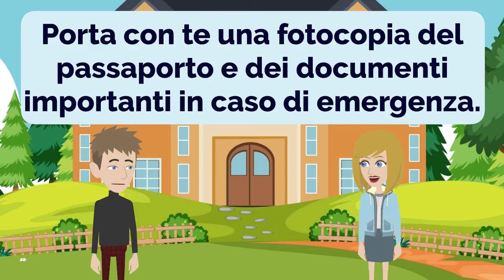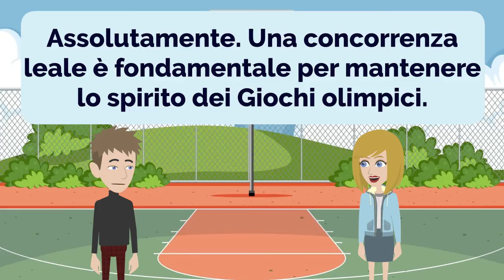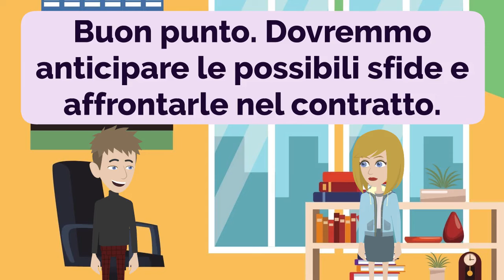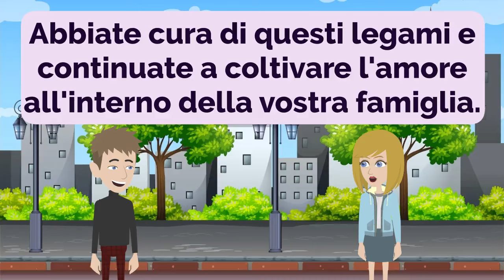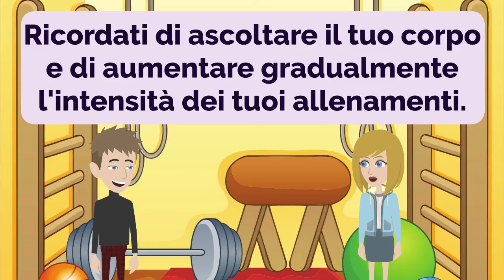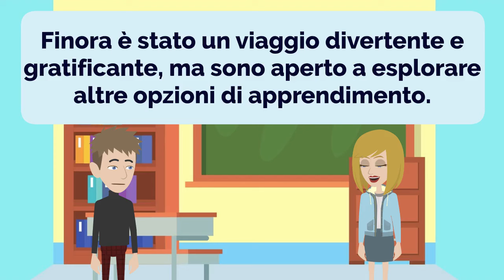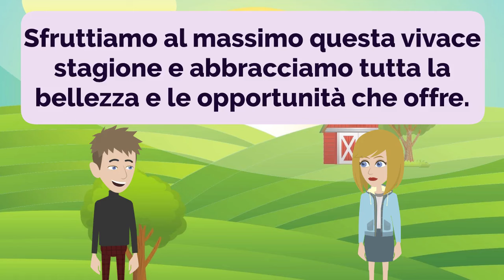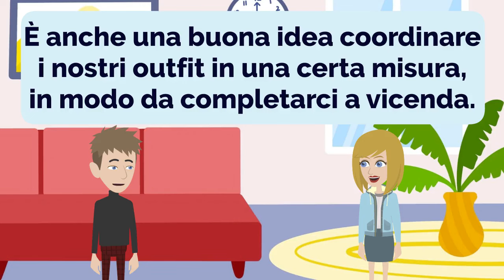Italian Practice Ep 272 | Improve Italian | Learn Italian | Impara l'italiano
00:00:00 Lesson 1: Grocery Shopping
00:03:03 Lesson 2: Travel Tips
00:06:31 Lesson 3: Airport Travel
00:09:48 Lesson 4: Olympic Inquiry
00:13:19 Lesson 5: Pursuit of Happiness
00:16:58 Lesson 6: Contract Finalization
00:20:24 Lesson 7: Business Success
00:23:55 Lesson 8: Family Connections
00:27:26 Lesson 9: Superhero Collection
00:31:53 Lesson 10: Fitness Goals
00:35:06 Lesson 11: Fitness Routine
00:39:07 Lesson 12: Language Learning Journey
00:43:18 Lesson 13: Sharing Responsibilities
00:46:28 Lesson 14: Welcoming Spring
00:49:42 Lesson 15: Island Escape
00:53:29 Lesson 16: Wedding Wardrobe Woes